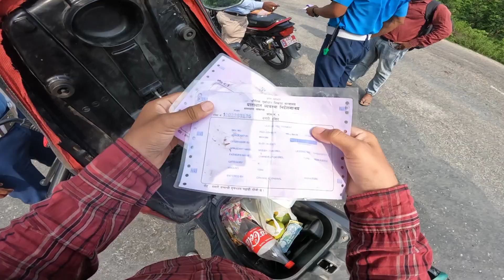First Time Checkingma Pariyo 😢 - Fine❓